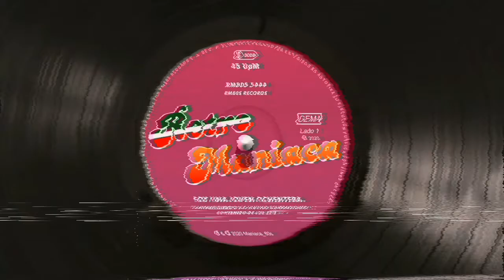Flexx- Theme from Deep | Subtitulado en español | Italo Disco 80s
Hola ochentero/a 💕

Año: 1984